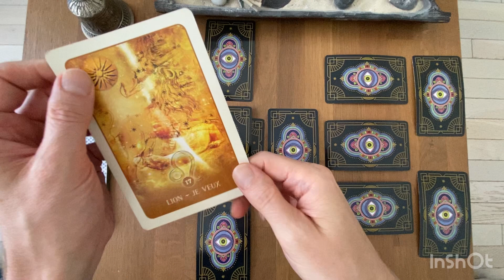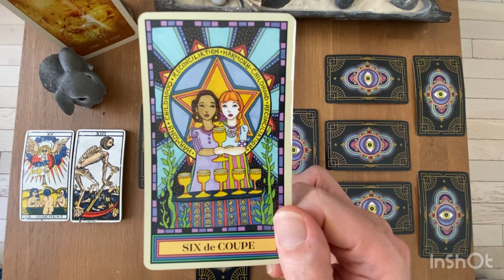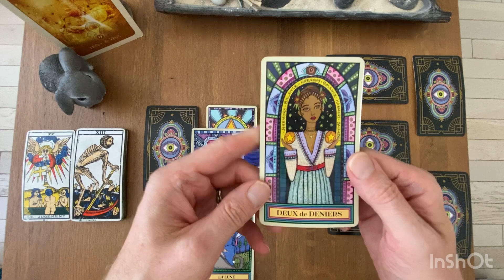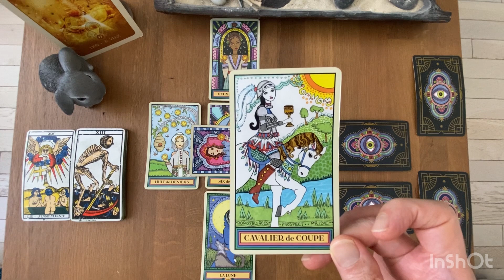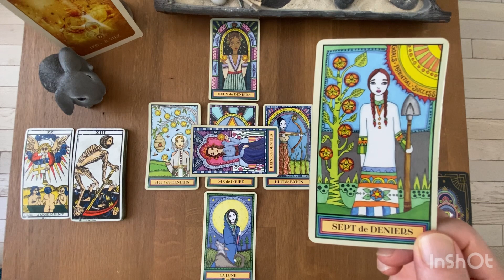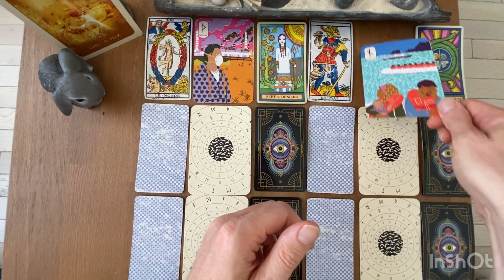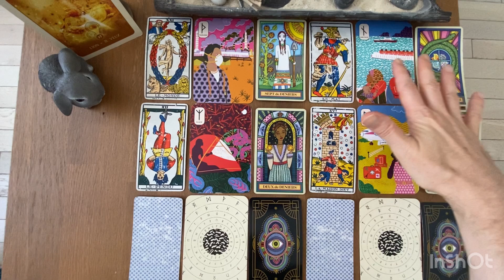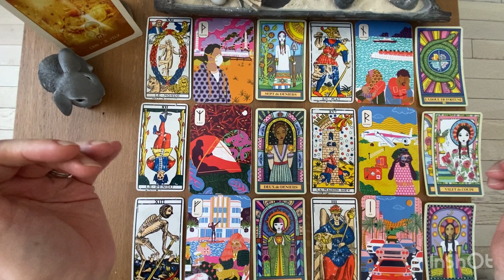LION - Guidance Générale - 2ème Semestre 2022 / Lecture Intuitive du Tarot et des Oracles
Gratitude

Animanimus Tarot